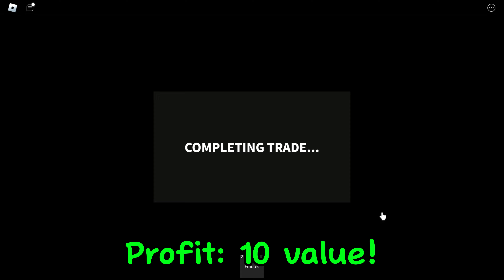LUGER TO CORRUPT!!! (last part) (Murder Mystery 2 trading challange)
Hey, in this video I did the luger to corrupt challange, in roblox mm2!

Comment what your favorite trade was!

2) like this video
3) Comment your roblox username

Attention!
The values variate often, they can be different when you watch this video!